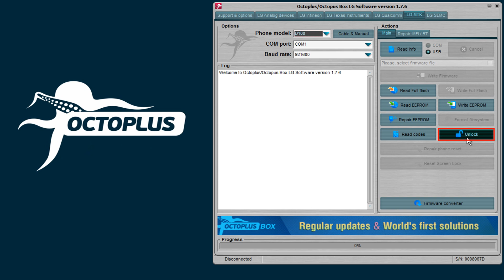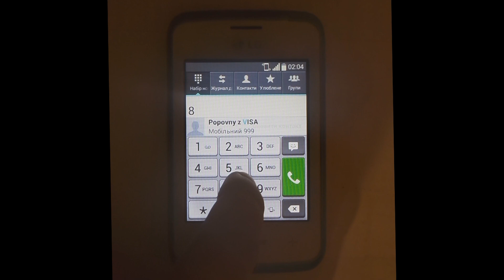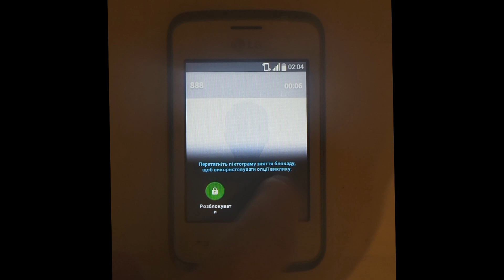LG D100 Unlock and Repair IMEI with Octoplus Box